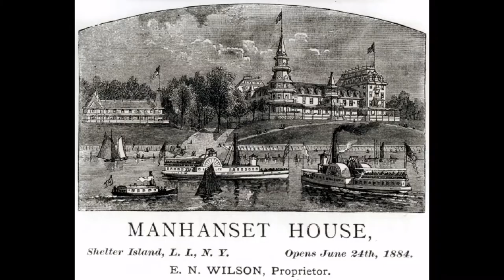Manhanset House,Shelter Island,1884,Boats,Shoreline,New York, Long Island, 11964